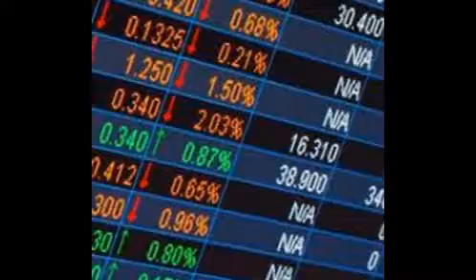The Legend Of Forex-Never Seen Before 2014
All you Need to know about Forex trading and more!

Nice collections of trading software that really will help you to trade either manually or 100% on autopilot.